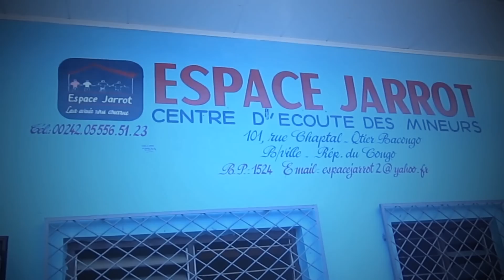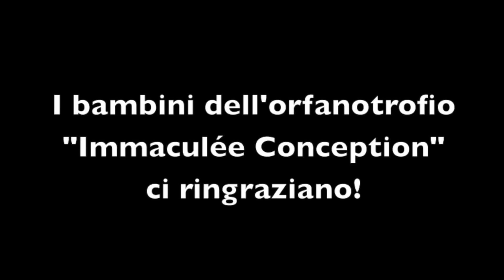Associazione Casa del cuore amici del congo.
filmato reassunto della missione estiva 2012 in congo. In azione le 4 prime socie volontarie con Ghislain. Vieni anche tu con noi.